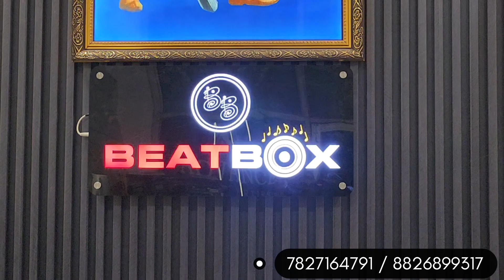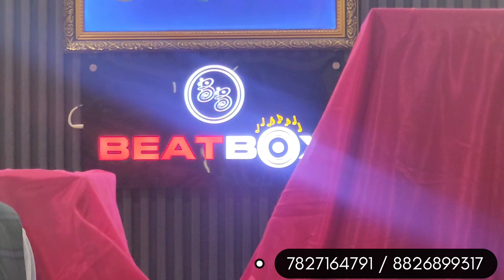Tower Speaker Cheapest Price Beat Box Tower Speaker Delhi..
Both are WhatsApp and calling number:- 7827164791 / 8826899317

रोजाना video की full update और जानकारी के लिए Whatsaap join करे।